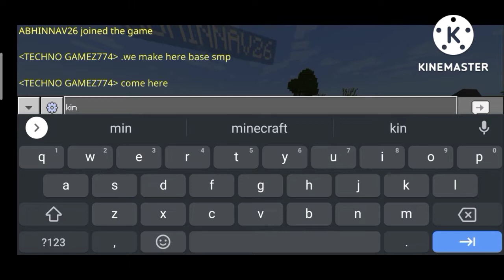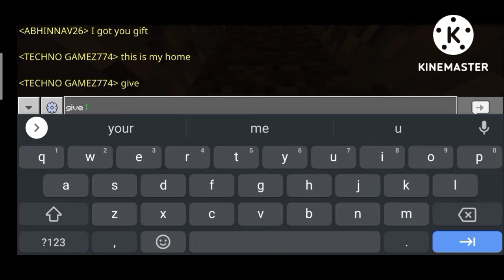we created a smp